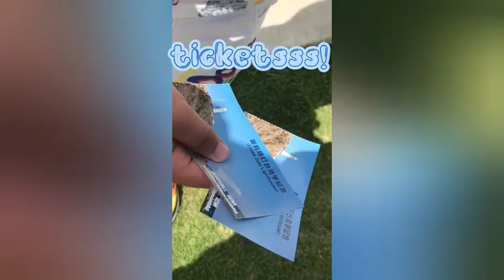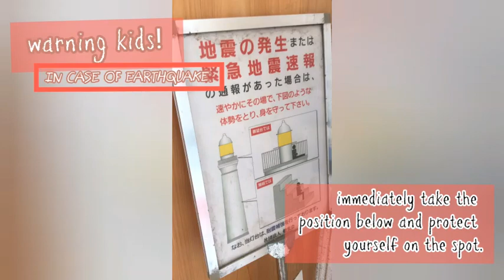Half-Filipino Half-Japanese kid goes to Omaezaki Lighthouse | Travel #1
Keita goes to Omaezaki Lighthouse to give you guys a beautiful tour and little knowledge about the lighthouse!

I do toy reviews,gaming,food reviews,travel vlogs/tour,challenges and more fun videos!